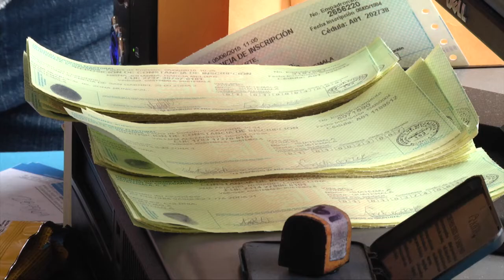TSE quiere realizar jornadas de empadronamiento masivo en EE UU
El TSE realizará giras de trabajo en los Estados Unidos para llamar al empadronamiento. El trámite por medio de la aplicación ha tenido poca participación.